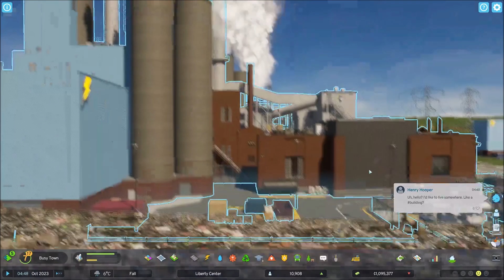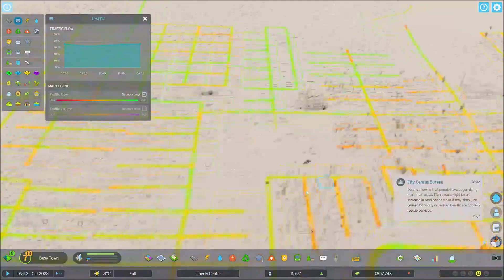Cities Skylines 2 : Yeni Şehir 5.bölüm - Tepe Mahalle